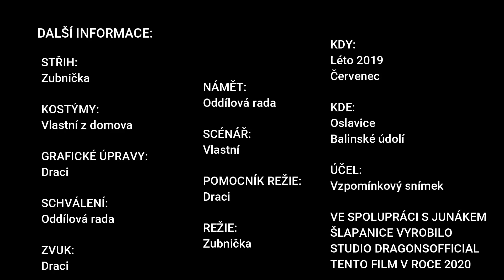Tábor 2019 - Oslavice